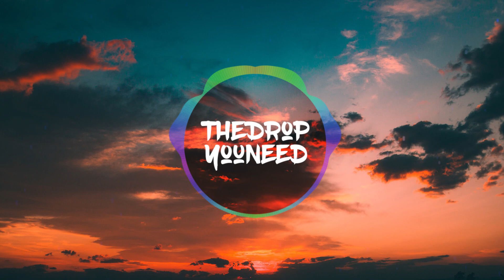Kaptan - Whatever You Want (GOLDHOUSE Remix)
If I didn't credit your artwork properly or if you wouldn't like me using it, please get in contact with me  and I will delete the video immediately.